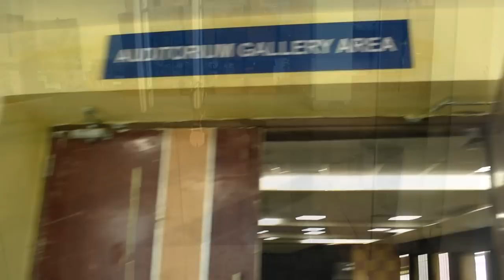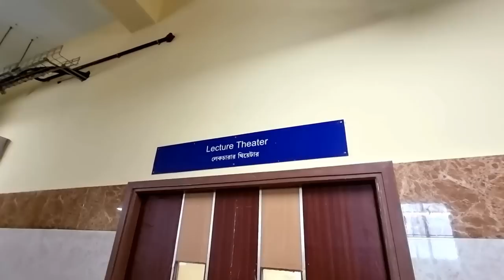Diamond Harbour Govt Medical College & Hospital Campus Tour | Hostel Tour | English Sub | DHGMCH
মেডিক্যাল কলেজ গুলোর ক্যাম্পাস ট্যুর এর ত্রয়োদশ তম ভিডিও চলে এলো, ডায়মন্ড হারবার মেডিক্যাল কলেজে অ্যান্ড হসপিটাল। সব দেখালাম ঘুরে ঘুরে, হাসপাতাল, অ্যাকাডেমিক বিল্ডিং, লেক্চার থিয়েটার, লাইব্রেরি, অডিটোরিয়াম, সব হস্টেল, সব ক্যান্টিন আরো সব কিছু। আর কিছু অসাধারণ ড্রোন শট.

ধন্যবাদ.

যোগাযোগ-